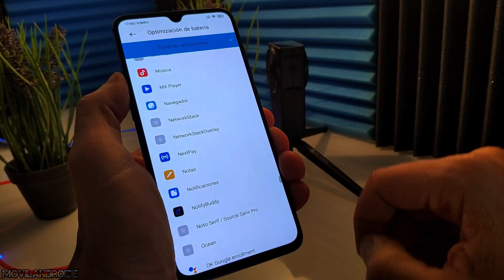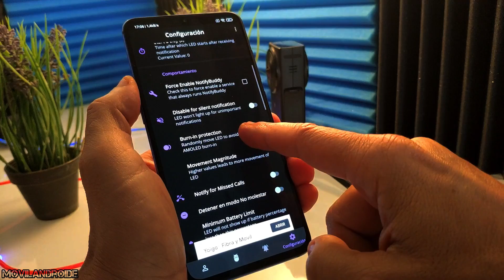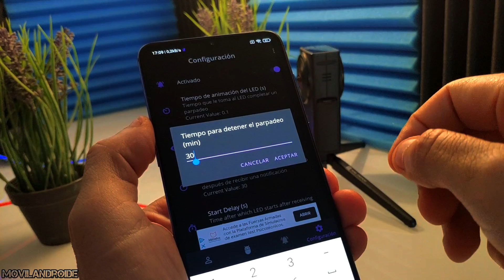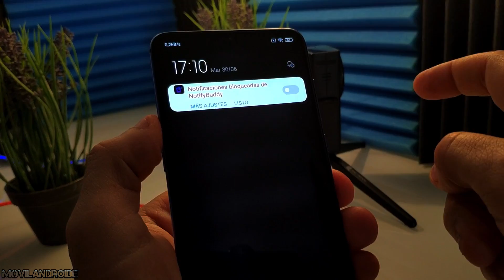Activa el LED de Notificaciones de colores en Cualquier Android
Si tu teléfono no tiene led de notificaciones en este vídeo muestro como poner un Led de colores totalmente configurable con el que podrás recibir notificaciones asignándole un color diferente a cada app.